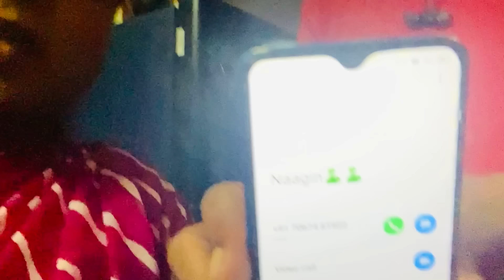ज़रूरी नहीं रिश्ता हमेशा एक सा हो 🥺किसी भी रिश्ते में इज्जत दो एक औरत को 🙏🏻